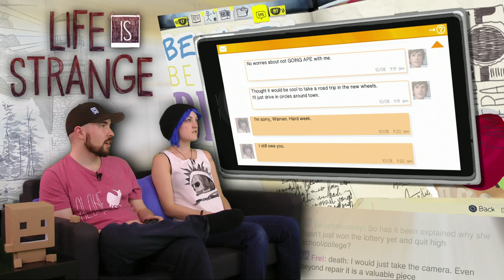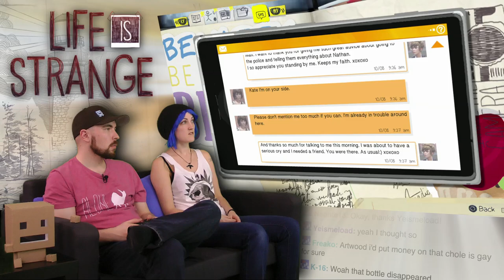Life is Strange AWESOME! - Part 17